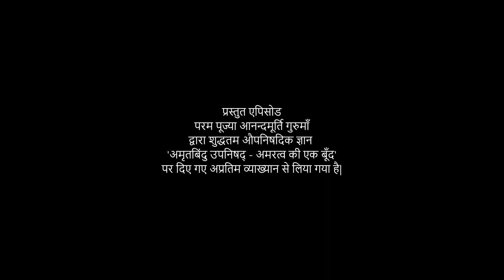अमृतबिंदु उपनिषद् - अमरत्व की एक बूँद lAV Ep 1586 l Daily Satsang l 24th June 22 |Anandmurti Gurumaa